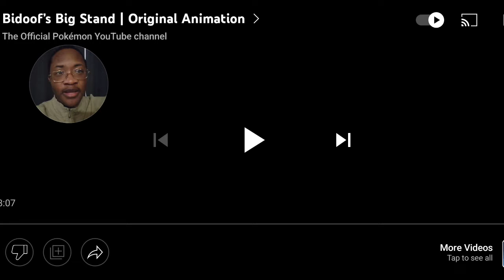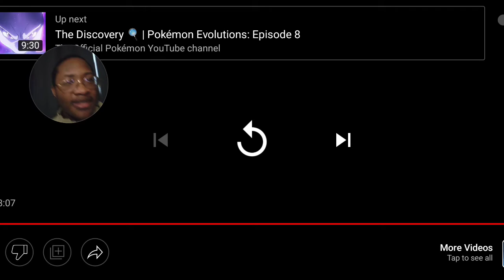*Omega Reacts* Bidoof's Big Stand - So Inspirational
I did not expect this video to be this good.

Pokémon -

The images and music used in this video belong to its respective creators.